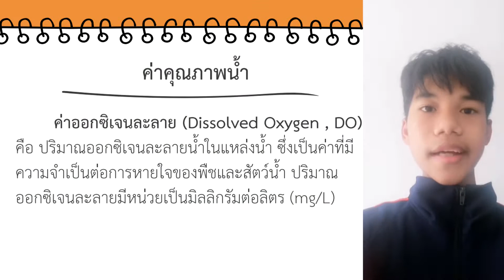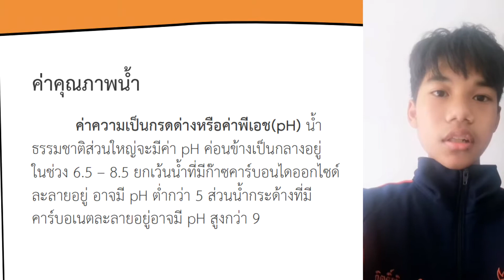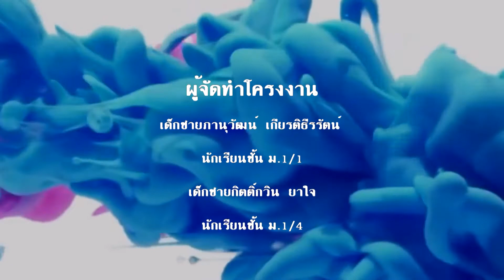โครงงานวิทยาศาสตร์ เรื่อง การศึกษาคุณภาพน้ำในบ่อเลี้ยงกุ้งก้ามกราม จังหวัดกาฬสินธุ์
โดย
 เด็กชาย กิตติ์กวิน ยาใจ
 เด็กชาย ภานุวัฒน์ เกียรติธีรรัตน์
ครูที่ปรึกษาทำโครงงาน
นางสาวอิสราภรณ์ ผิวขำ
โรงเรียนวิทยาศาสตร์จุฬาภรณราชวิทยาลัย มุกดาหาร